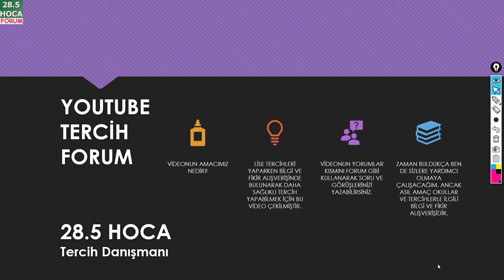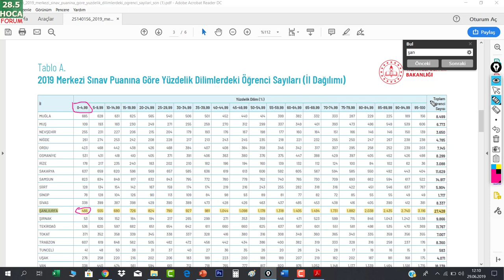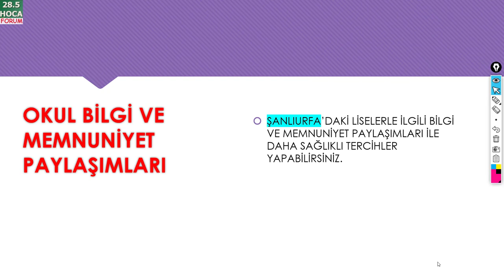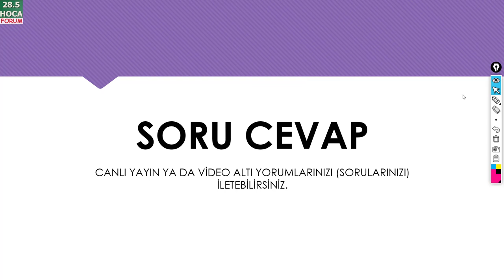ŞANLIURFA İÇİN LİSE TERCİH VE BİLGİ PAYLAŞIM PLATFORMU, LGS 2019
"ŞANLIURFA İÇİN LİSE TERCİH VE BİLGİ PAYLAŞIM PLATFORMU, LGS 2019" isimli videoda Şanlıurfa'daki liselerle ilgili sizlere yardımcı olmayı amaçlıyorum. Video içeriklerimizi faydalı buluyorsanız desteğinizi esirgemeyiniz. Bu videoda değindiğimiz tema ve sorular şu şekilde listelenebilir:
Şanlıurfa lgs tercih, Şanlıurfa lgs lise nakil, Tercihler nasıl yapılır, Şanlıurfa'daki liselerin yüzdelik dilimleri